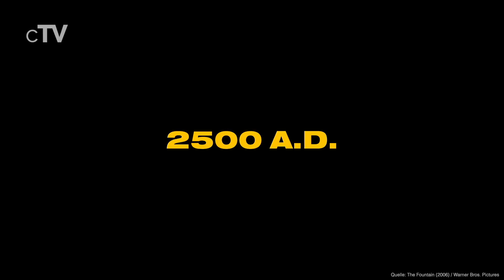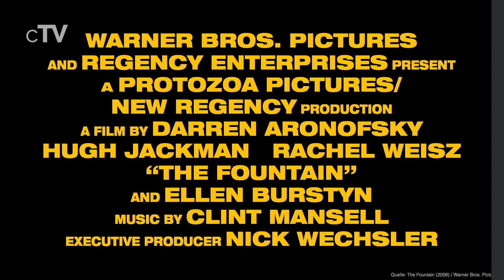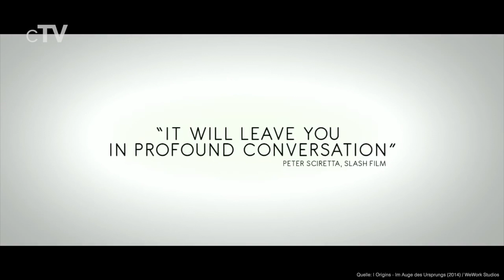Top 5 Buddhismus Filme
Wenn Sie Filme sehen möchten, die explizit oder implizit eine buddhistische / Zen-Botschaft vermitteln, sollten Sie sich unbedingt unsere Auswahl der besten Buddhismus Filme ansehen.

Filme in dieser Rangliste:
5. Sieben Jahre in Tibet (1997); (00:13)
4. The Fountain (2006); (02:08)
3. I Origins - Im Auge des Ursprungs (2014): (04:20)
2. Samsara (2001): (06:47)
1. Frühling, Sommer, Herbst, Winter... und Frühling (2003): (08:54)